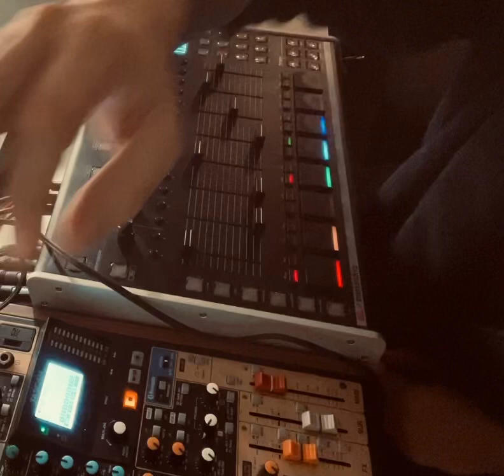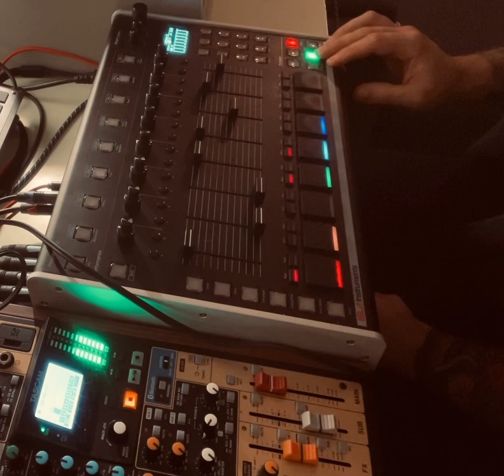Take some french boombap 🔊🔊!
Petite intro de « La haine », pour les anciens.

Samples Isla s2400

Drums Akaï s900